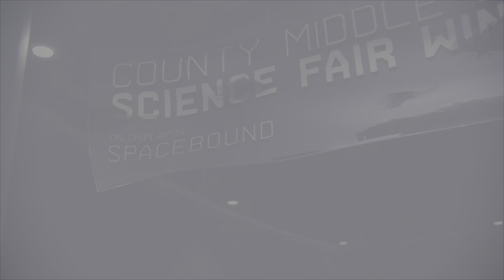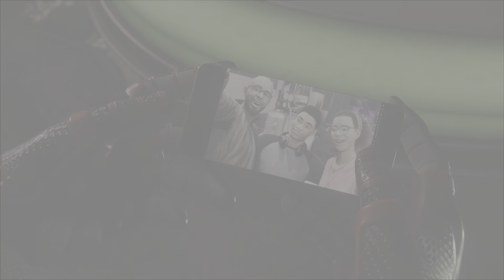Spider-Man: Miles Morales - T.R.A.C.K. Suit In All Cinematics Pt. 2